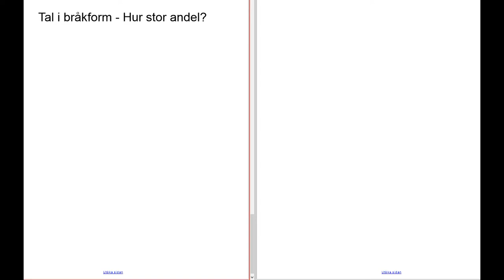Genomgång av Matematik 5000 Ma 1a röd Kapitel 1 Tal i bråkform Hur stor andel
Genomgång av Matematik 5000 Ma 1a röd   Kapitel 1   Tal i bråkform   Hur stor andel     Besök gärna min google site för mer matte videoklipp :